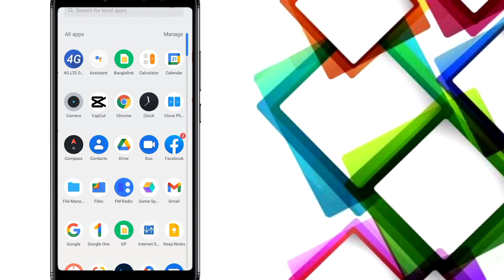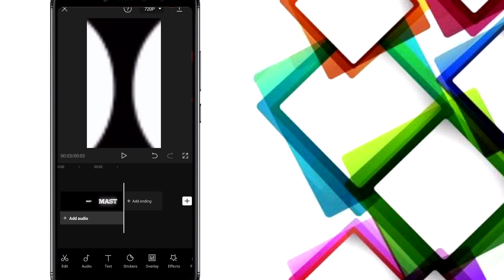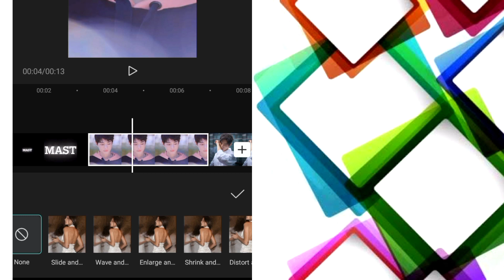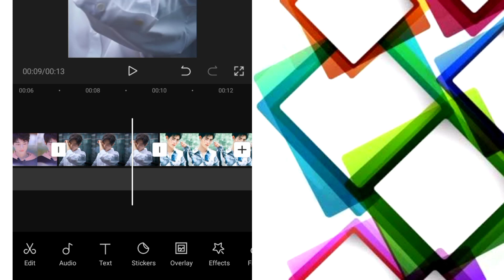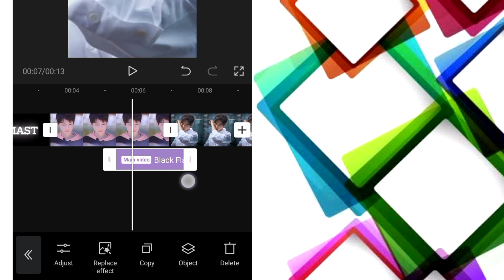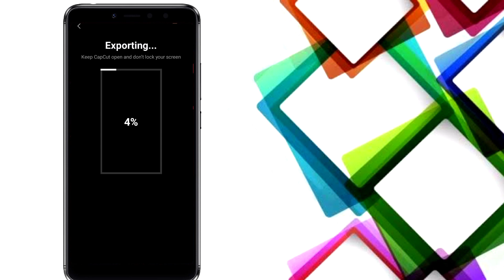TikTok New Trending Mast Hoo Video Editing। TikTok Viral Video Editing। Trend Status Video Editing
Hello বন্ধুরা আপনারা কিভাবে Mast Hoo এই ভাইরাল গানের সাথে নিজের ফটো দিয়ে ভিডিও এডিট করবেন। সেটার সম্পূর্ণ প্রসিস আজকের ভিডিওতে দেখানো হয়েছে।

না টেনে সম্পূর্ন ভিডিওটি দেখতে থাকুন।

আমাদের চ্যানেলটিতে নতুন হলে অবশ্যই সাবসক্রাইব করবেন।